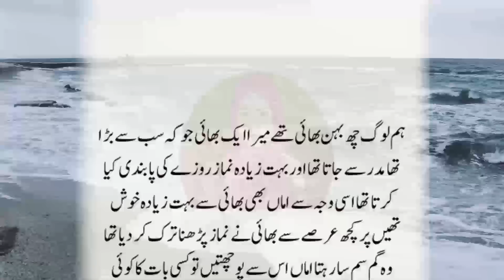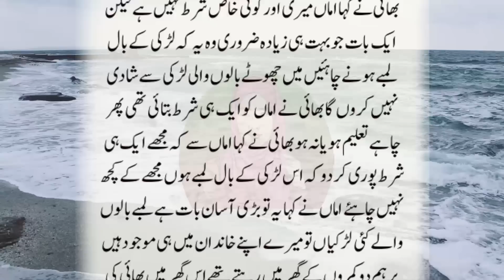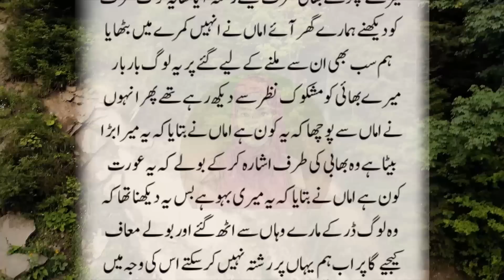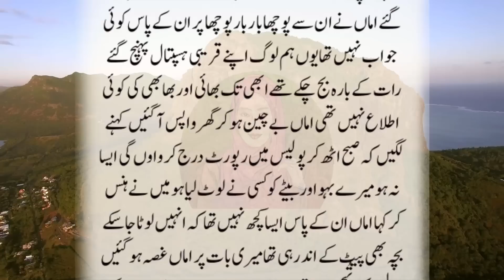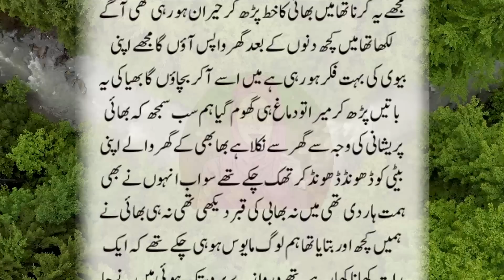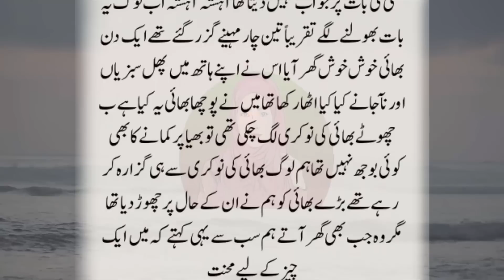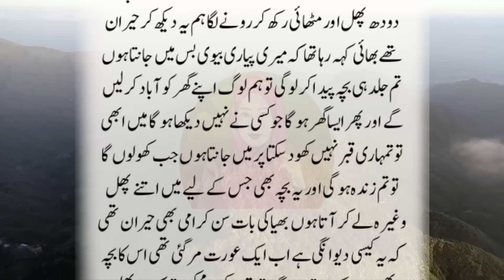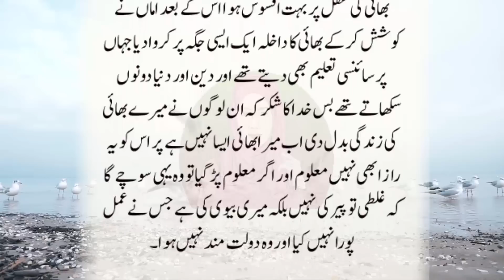An Emotional Heart Touching Story | Moral Story | Sachi Kahaniyan | Golden Words Urdu/Hindi St 1171